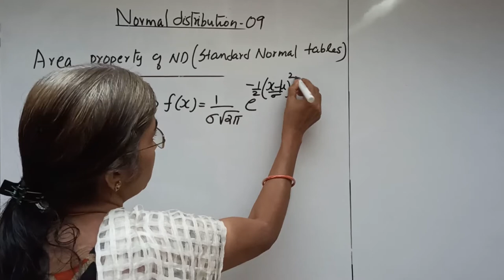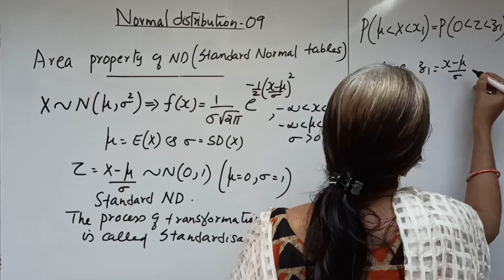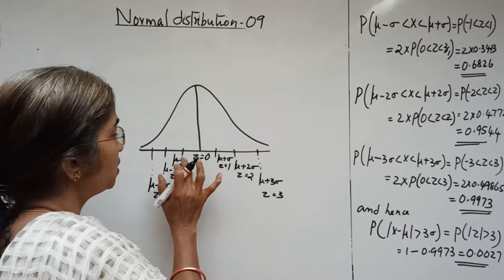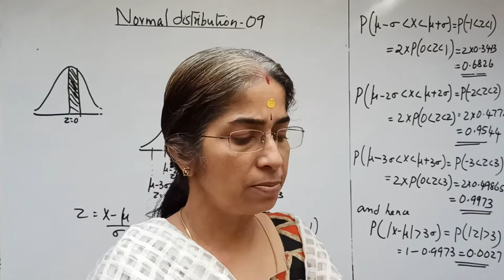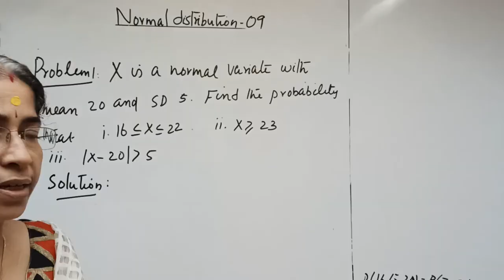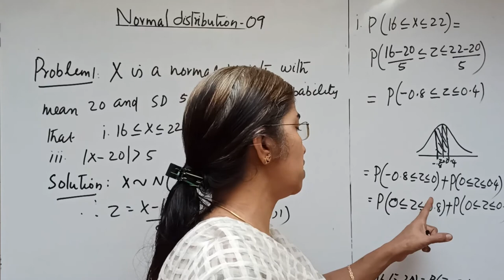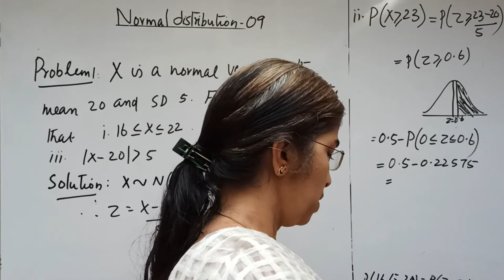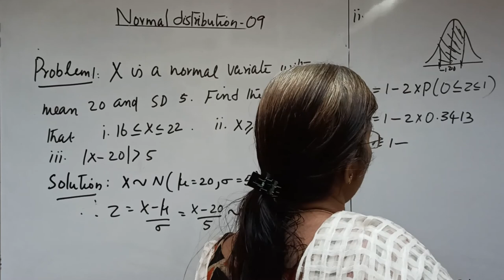Normal Distribution-09: Area Property of Normal Distribution and Problems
Statistics: Normal Distribution-09: Area Property of Normal Distribution and Problems By Renuka Raja, Sakthan Thampuran College of Mathematics and Arts, Thrissur on 27th September, 2020.